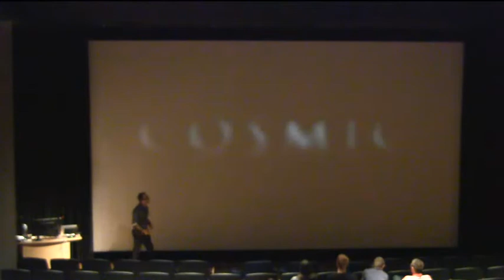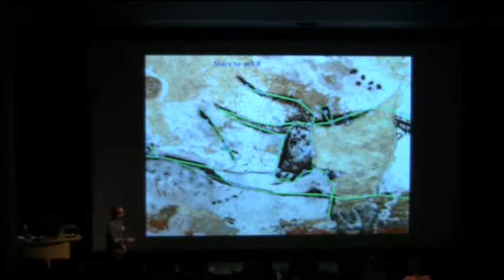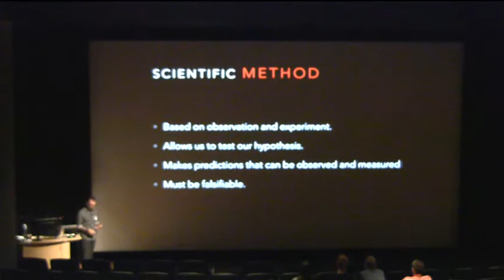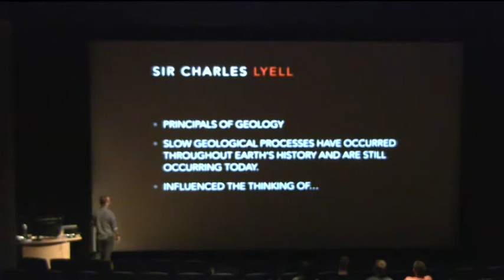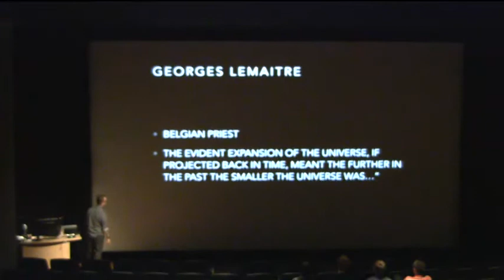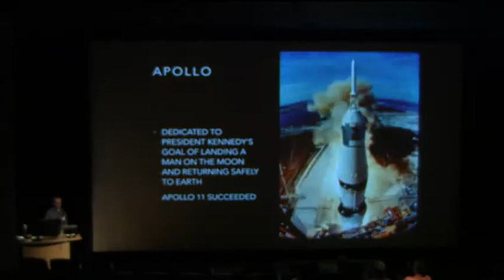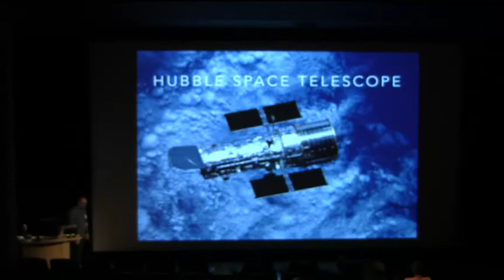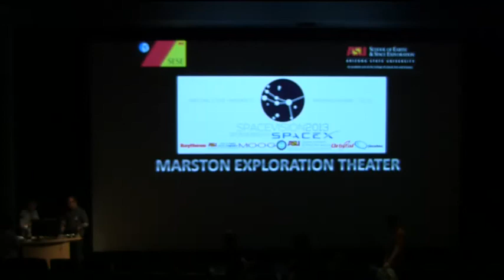Cosmic Perspectives - SpaceVision 2013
Isaac Meisenheimer is a writer, filmmaker, astronomer, and public speaker. After 10 years working in film and television under the tutelage of industry professionals like George Gallo, Isaac set out on a new path. A dedicated student and activist, Isaac is currently at ASU's School of Earth and Space Exploration studying astrophysics. He speaks publicly about the importance of science education, mankind's connection to the cosmos, the boundaries of science and religion, the dangers of pseudoscience, and the role of government in science and technology.